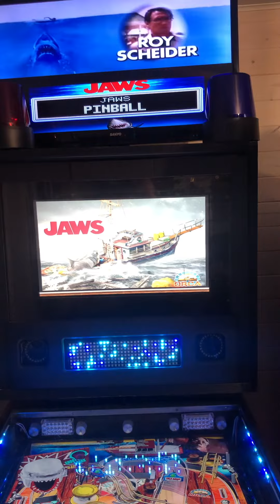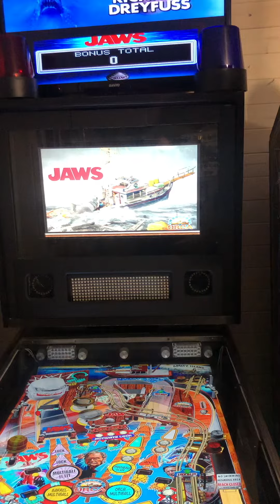Jaws Pinball VPX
Jaws Visual Pinball